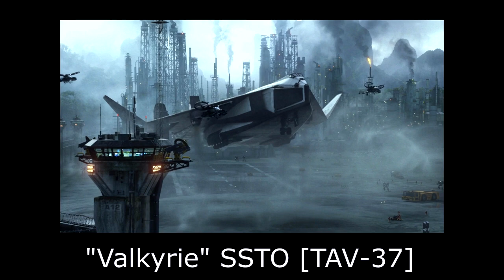รู้ก่อนดู Avatar: The Way of Water "RDA" พวกเขากลับมาแล้ว l Movie Insidez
Follow more